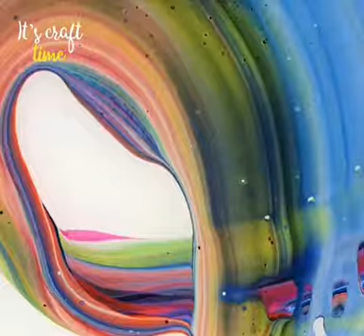MOST AUTOMATIC PAINTING TECHNOLOGY IN THE WORLD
Hi there
this video about most automatic painting technology in the the world

here you can watch amazing, technology, technological,crafts video, crazy video.
So we want to reach our technology in front of all man's.